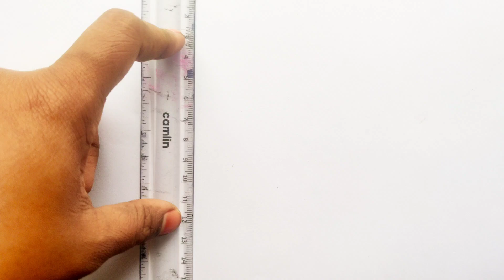How to Draw APPLE IPHONE Yellow Easy for Kids | Beautiful Yellow iPhone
How to Draw APPLE IPHONE PINK Easy for Kids | Beautiful Pink iPhone | How to Draw APPLE IPHONE |

How to Draw APPLE IPHONE Easy for kids| Beautiful Blue iPhone | How to Draw APPLE IPHONE | Art For Kids Hub |